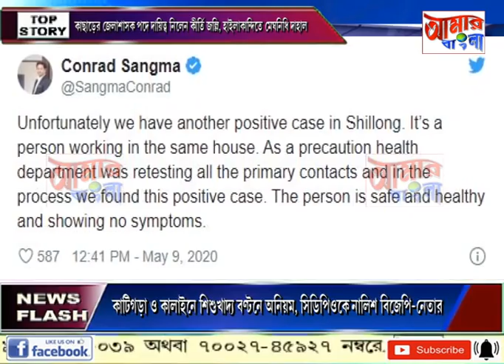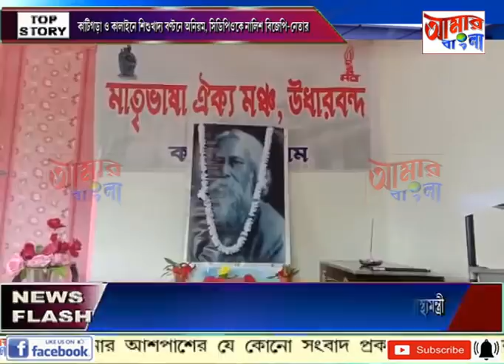# NEWS # 09 05 2020